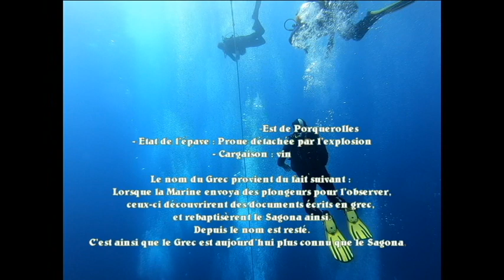H3CSR Plongée Saint Romain de Colbosc - Normandie - France